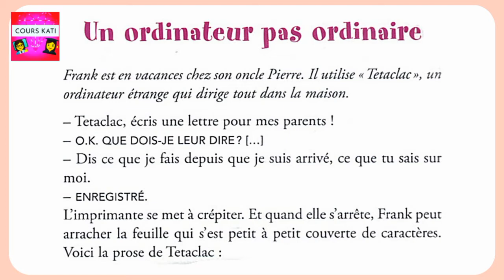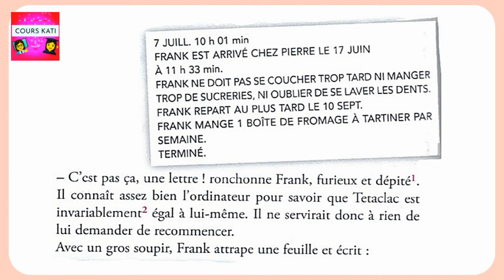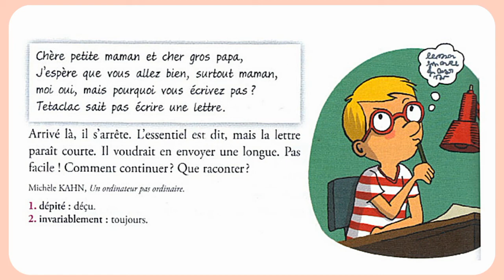CE1📚 ALOUETTE Manuel de Français 🖋️ La Lecture : Un Ordinateur Pas Ordinaire 💻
Niveau 2️⃣ PRIMAIRE
📚 ALOUETTE MANUEL DE FRANÇAIS
 🖋️ La Lecture : Un Ordinateur Pas Ordinaire 💻